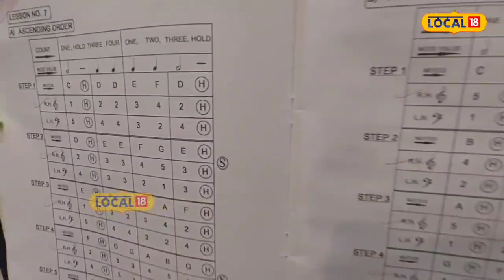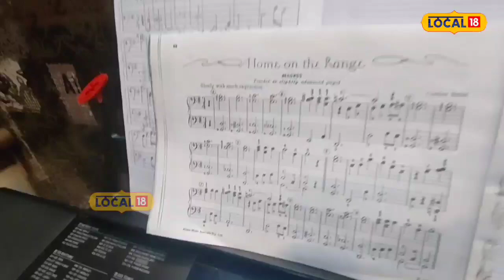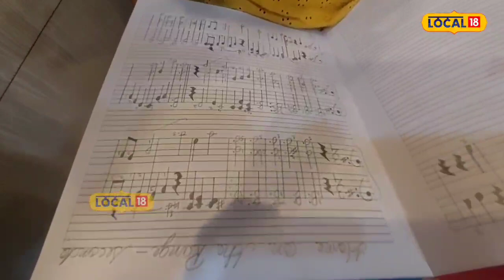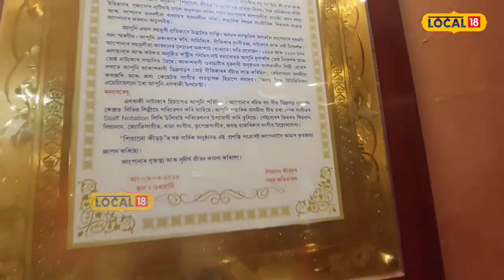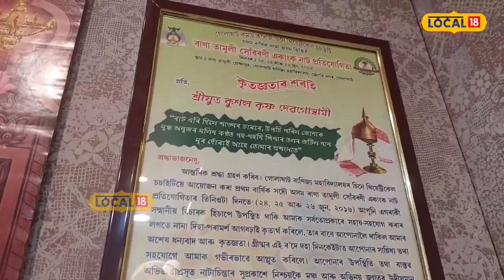Guwahati News | আইনাম, বিয়ানাম, বনগীতৰ ষ্টাফ ন'টেচনৰে পিয়ানোত লহৰ তোলা শিল্পীগৰাকী